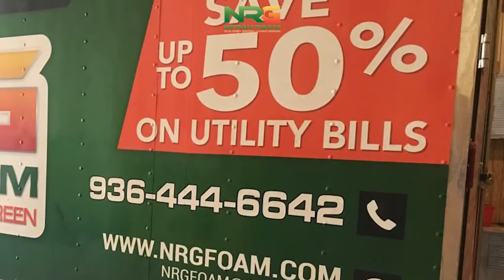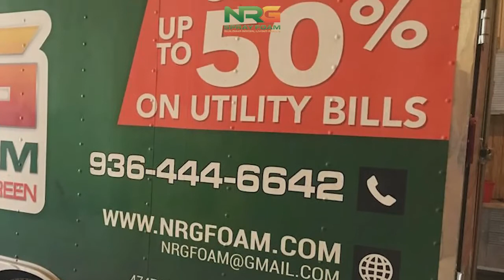Today With Kashay - E34